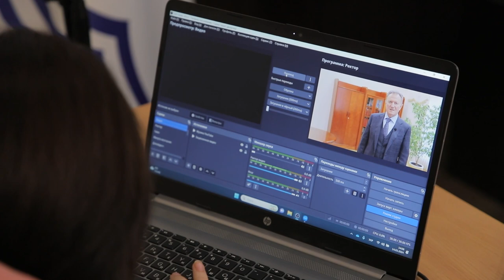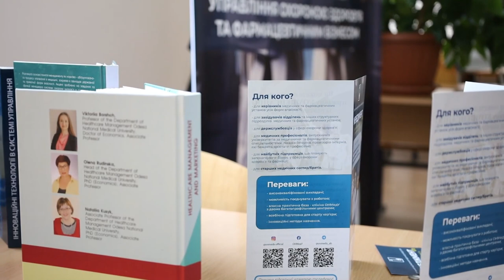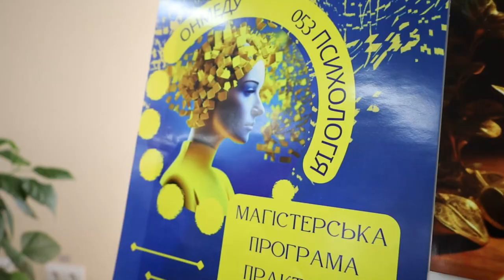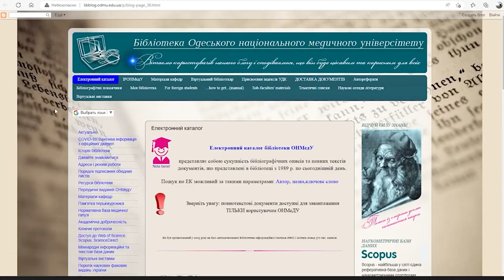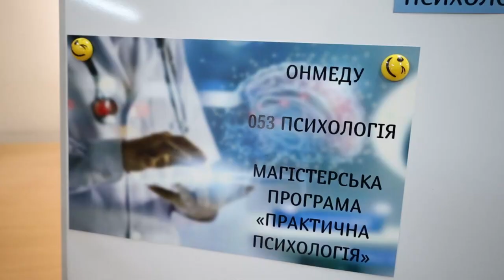ОНМедУ: крокуй до мрії!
Всі роки існування незалежної України Одеський національний медичний університет є одним із провідних флагманів медичної освіти та науки і  залишається безумовним лідером у підготовці фахових кадрів високої якості та кваліфікації. День відкритих дверей - традиційний захід. Цього року він проходив за підтримки міського департаменту освіти та науки. Все відбувалось у вигляді неформальних зустрічей та спілкування майбутніх абітурієнтів з представниками адміністрації, деканатів та викладачами  вищого медичного закладу.